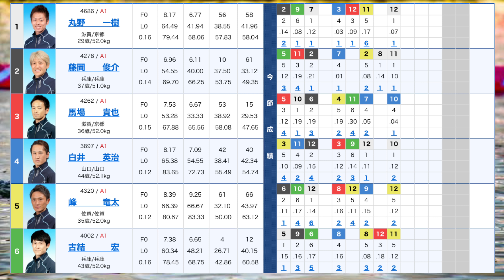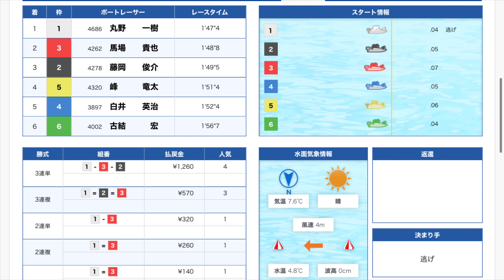【尼崎優勝戦】豪華な決勝戦！①丸野一樹②藤岡③馬場貴也④白井英治⑤峰竜太⑥古結【競艇・ボートレース】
2021 01/17

G1尼崎センプルカップ(開設68周年記念)

最終日12R優勝戦

①丸野一樹

②藤岡俊介

③馬場貴也

④白井英治

⑤峰竜太

⑥古結宏